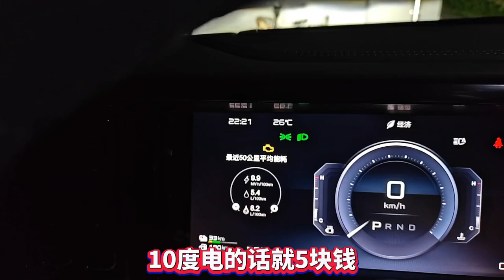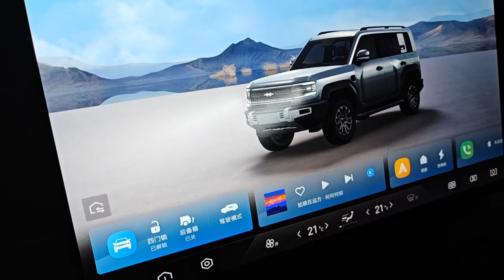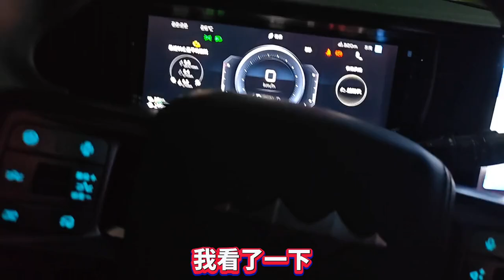比亚迪方程豹豹5百公里油耗8.2升